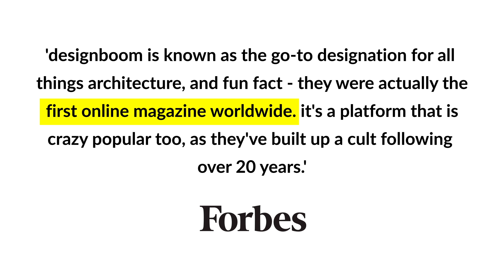designboom picks 10 favorite architecture projects for forbes to celebrate our 20th birthday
designboom has been online for 20 years, and, to celebrate this landmark, forbes magazine asked us to select our 10 favorite architectural projects from the past two decades.